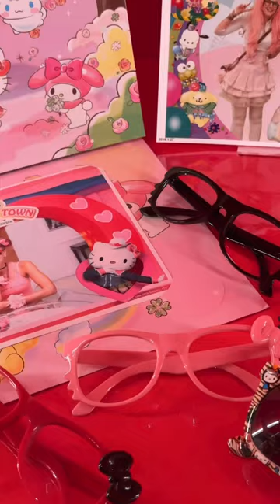Dogs in Art | CUTE exhibition at Somerset House edition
No hate on cats because I’m obsessed with Hello Kitty, but I love playing spot the dog amongst the many adorable items on display. The exhibition has an online trail guide @somersethouse website that gives more details about these items I talk about.

📍Somerset House
💵 £18.50 for General Admission